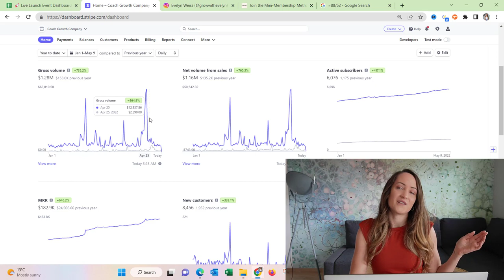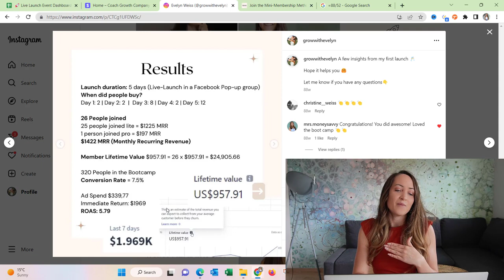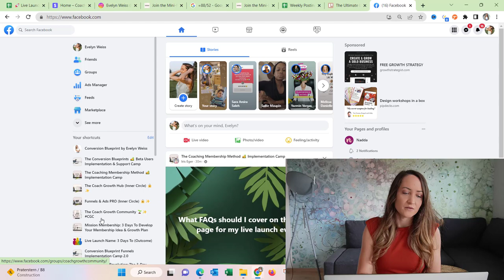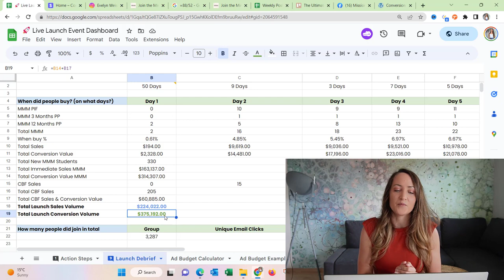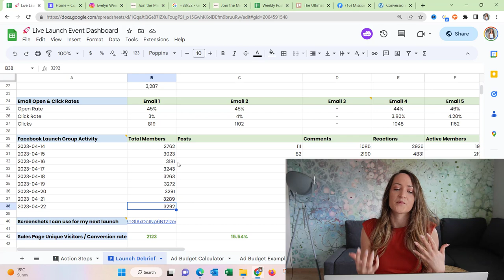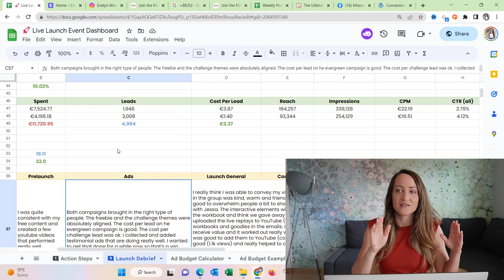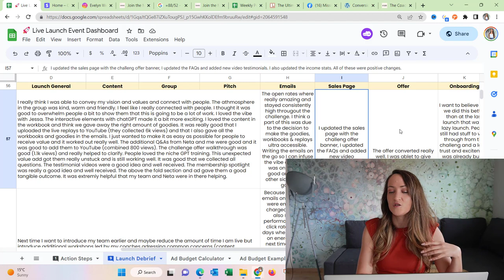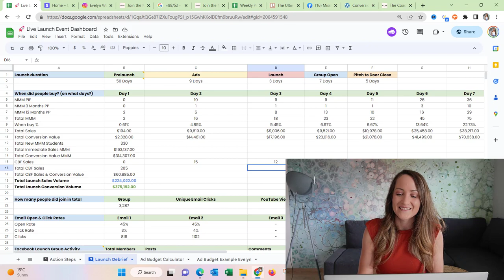[THIS is 90% of Launch Success] I did 3 six figure launches in 4 months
In this video, I share with you my launch debrief dashboard and how I used it to have 3 6-figure launches in the last 4 months.

I hope you find it insightful.

My apologies for the bad audio 🙈 I just came back from a trip and forgot my microphone cable in the hotel room.

Already ordered a new one, so future videos will be fine again.

Hugs

Evelyn

📌 $777 one-time payment yearly coaching program and course to build, launch and scale your own online membership (over 1000 students):

📌 $27/month Secret Weapon PLR - White-label, resealable digital product library with over 300 in-demand products:

😍  $9 Coaching Worksheet Creator Course Bundle - Create your own beautiful and highly transformative coaching worksheets that sell: